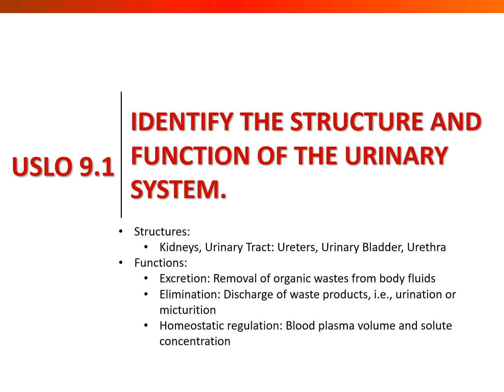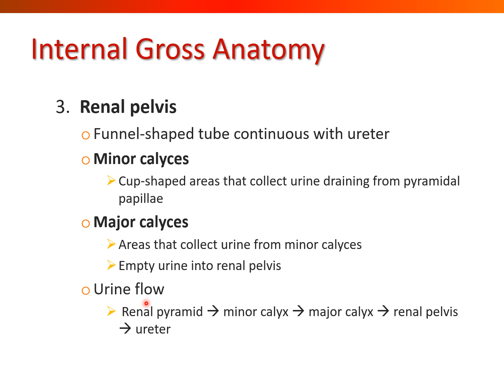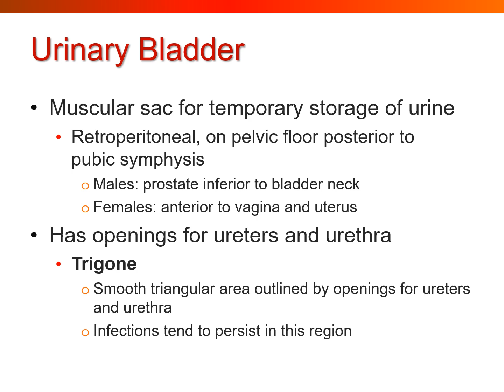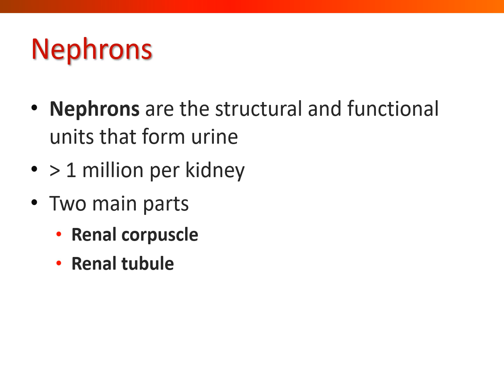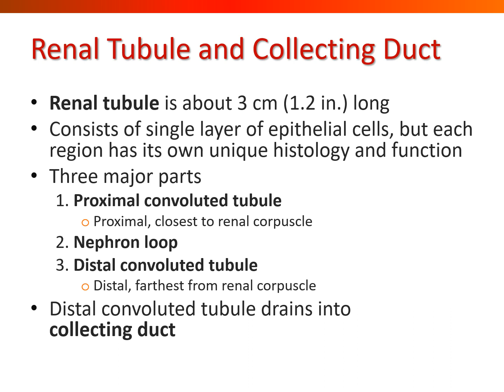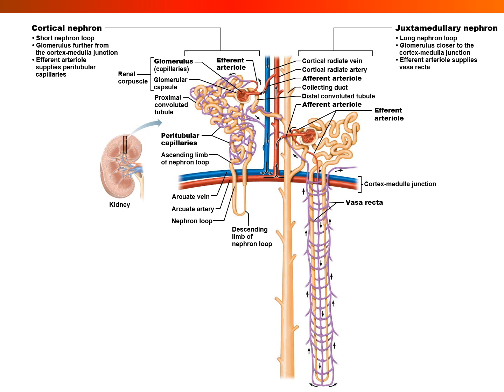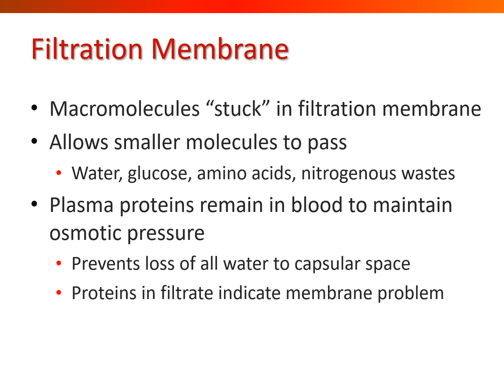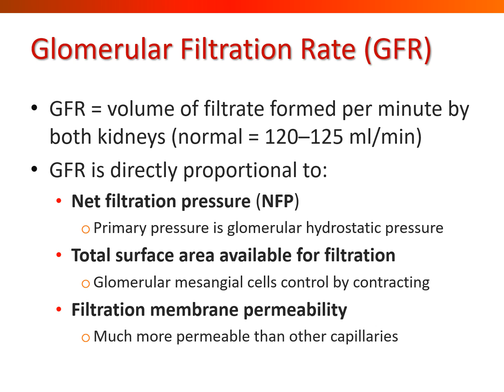BIO 1300 Module 9 - Urinary System Lecture - Part 1